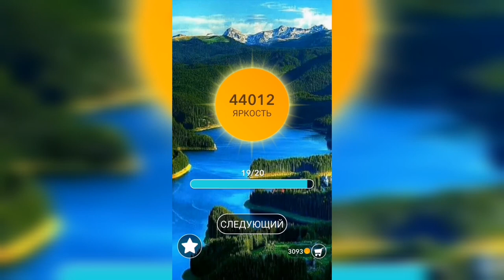Word / Слово Крест: Поиск русского кроссворда / Уровень 1149